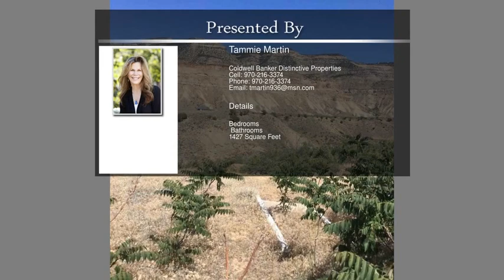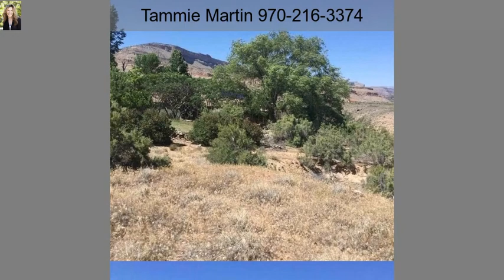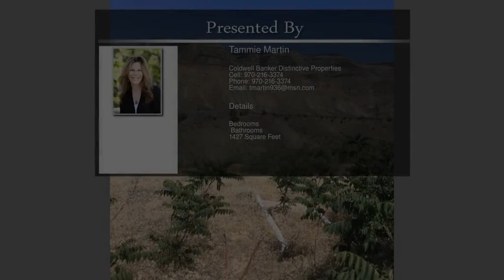3855 Montana Vista Ct, Palisade CO 81526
3855 Montana Vista Ct,  Palisade CO 81526